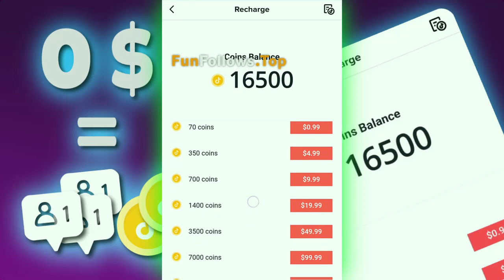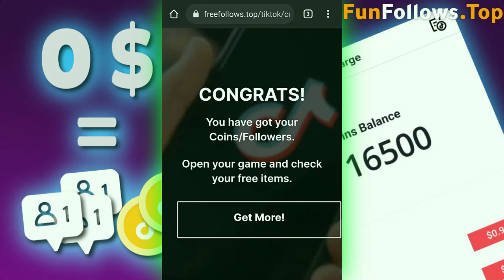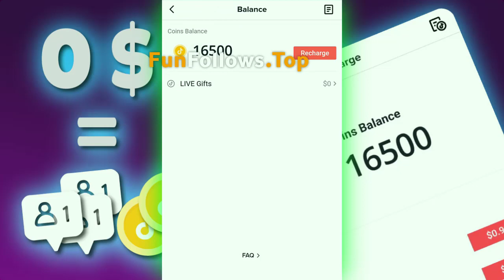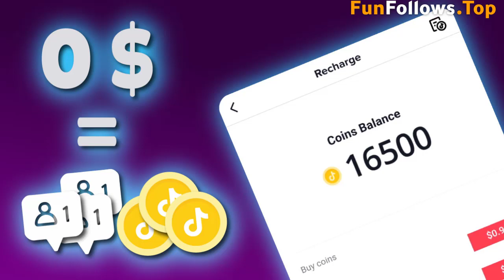tiktok free coins + tiktok coins generator 🔥 tiktok free coins ☑️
tiktok free coins hack
tiktok free coins app
tiktok free coins apk
tiktok free coins generator
tiktok free coins 2022
tiktok free coins mod
free tiktok coins no verification
tiktok coins free android
how to get free tiktok coins android
tiktok coins balance free
free tiktok coins deutsch
free coins for tiktok
get free tiktok coins
get free tiktok coins no human verification
tiktok unlimited coins hack
tiktok how to get free coins
free coins in tiktok
coins tiktok free ios
get free coins in tiktok
tiktok par free coins kaise le
tiktok live free coins
tiktok unlimited coins mod apk
free coins on tiktok
free coins on tiktok no human verification
get free coins on tiktok
how to get free tiktok coins on android
how to hack tiktok free coins
how to get free tiktok coins without human verification
free tiktok coins no verification 2022
how to get free tiktok coins 2022